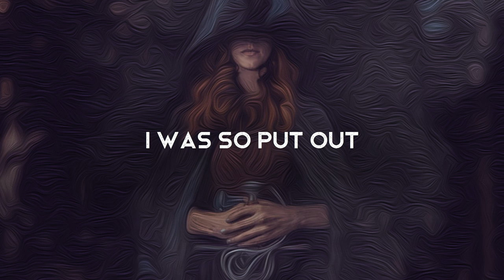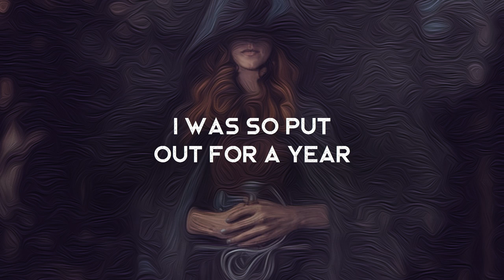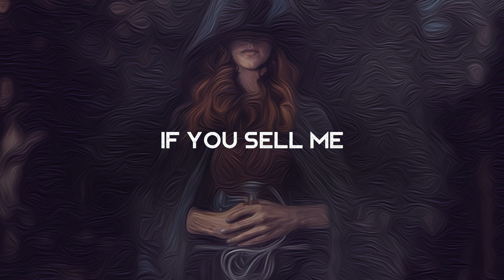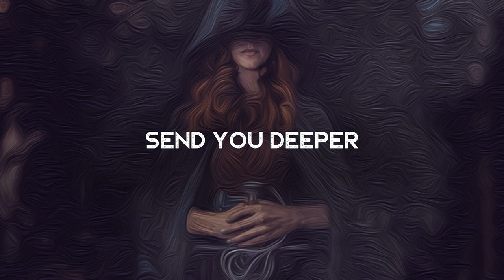Danger - Sydney Wright x Superfónicos (LYRICS)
Lyrics video for Danger by Sydney Wright x Superfónicos. Nice and snazzy. It tells a coming-of-age story of a person that is self aware about their faults and potential toxicity

Amazon Music

Originally written by Jessie Torrissi and Jimi Heinritz (from Pls Pls Me). Demo arranged and produced by Syd. Recorded at Ice Cream Factory Studio with Matt Parmenter, incoporating the sound of Superfonícos.

Lyrics ►
Danger Danger
Danger Danger

I was a liar working on the weekend
Tennessee minor barely seventeen yet
I got treasure you're never gonna find
I was so hungry, turning tricky for the money
Lonely and hungry, you said I taste like honey
I was so put out for a year

Give me something for my trembling
Put my love out under false pretense
What you want I wanted so invisible my weakness
Send you deeper than the ocean
Danger Danger

Let your guard down you're never gonna keep it
You'll never change I know your secret
Kinda lonely, think you only, want a little
Danger Danger

I was so tired, always on the hustle
Of being admired no daddy and no mum to run to
Teenage miscreant, and I knew what I was doing
I was a liar looking for a way out
I was a liar turning every misdirection

Danger Danger

Danger Danger
Danger

You can tell me all the things you want me to be
If you sell me, if you sell me, on a happy ending
Danger Danger

Danger
Danger Danger
I was so tired

Danger Danger